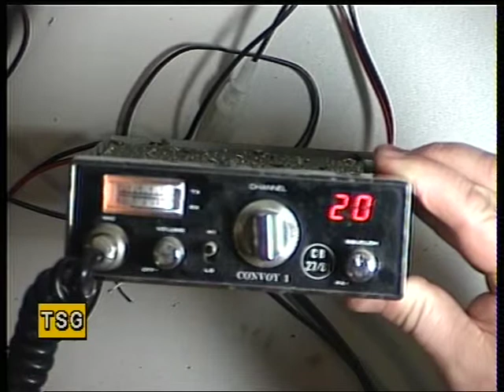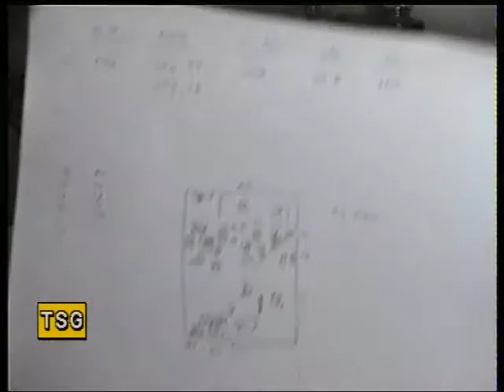Domico Convoy 1, UK CB radio. Alignment of Transmitter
Richard Shireby, G0OJF, from TSG Communications, Lincs, UK demonstrates the alignment of The Domico Convoy 1, made in Japan for Domicrest in 1981. These relatively basic set looks outwardly like a CB radio from the United States from the 1970's. Apart from the usual basic controls, the CB has Hi/Low power (4W/0.4W) in line with MPT1320 UK legislation & public address facility. Unusually, the meter lamp swaps over from the normal amber glow to a red one in transmit, reverting to the normal one back in receive.

We don't often see these sets, but they also appear as the "Sun 401". The synthesizer is based on the popular Sanyo LC7137 PLL and there are quite a few other IC's on the chassis. I can't say they are the last word in receiver performance regarding selectivity, but are certainly as sensitive as CB radios of today & no doubt work well in a vehicle mounted situation. The microphone sensitivity is quite low & has no doubt been deliberately designed that way; close talking into the microphone develops the full 2.5khz deviation. Thinking back, I reckon we've only ever had one other come through the workshop in the last 32 years! However, the fact that there ARE still some around proves the reliability is there!

Adjustment of the transmitter stages is covered by this video.

N.B At 2.50 I say "Frequency adjustment is VR2" when in fact it is TC1. I demonstrate the right adjustment - just say the wrong one!